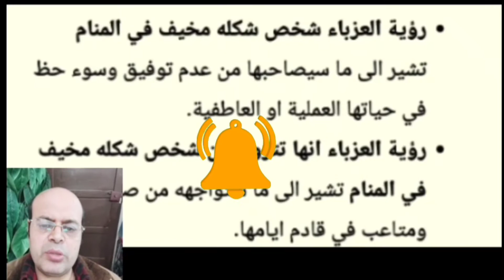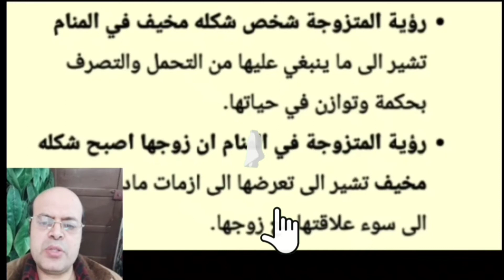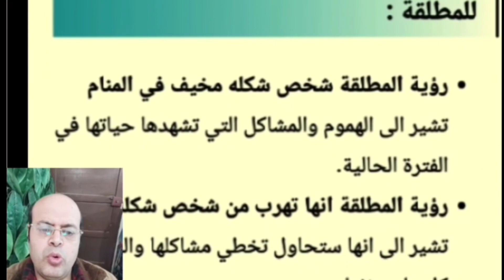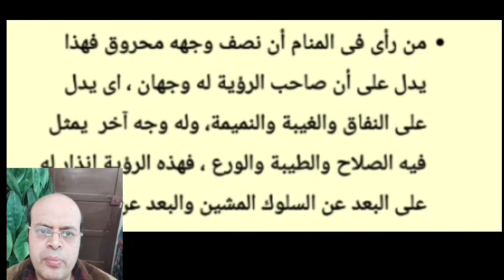تفسير حلم شخص شكلة مخيف في المنام لابن سيرين | محمود منصور